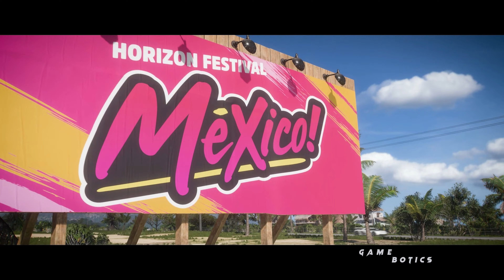Forza Horizon 5 Frist 50 Minutes Gameplay (2021 40K 6FPS)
Forza Horizon 5 Frist 50 Minutes Gameplay Part 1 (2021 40K 6FPS)

Forza Horizon 5 is a racing video game set in an open-world environment based in a fictional representation of Mexico.[3] The game has the largest map in the entire Forza Horizon series, being 50% larger than Forza Horizon 4 while also having the highest point in the Horizon series.[4][5] The map was described by creative director Mike Brown as one of the most diverse Forza Horizon maps the team has built.[6] The map contains areas like an active caldera volcano, jungles and beaches, ancient Mayan temples, and cities such as Guanajuato. Players can explore the open world freely, though they can also compete in multiplayer races and complete the campaign mode. Both the cars featured in the game and the player character can be extensively customized. The game is the first in the franchise to support ray tracing on cars (although this is only available in ForzaVista).[8]

The game introduces a new weather system (local weather) in which players can visit one side of the map and can visibly see a storm. Because Mexico is such a vast nation with such a wide range of elevations, multiple climates would appear in the game at around the same time. The four seasons still exist but would affect the eleven unique biomes around the map. For example, in the dry season, dust storms will appear, while tropical storms occur throughout the fall storm season.[9] Another detail is in the jungle, in which the environment would now react to the weather; an example of this is leaves flying everywhere.

It also introduces a brand new Horizon Arcade. This consists of a series of mini-multiplayer games strewn across the map. One of these mini-multiplayer games is called "Piñata pop" where the Horizon Festival's cargo plane drops piñatas. The goal is to pop as many piñatas as they can with the help of other players. It also introduces the "EventLab", a toolset in which players can create custom games, races, and more depending on their personal preference A new feature called "Forza Link" was introduced. According to Brown, it is an AI assistant that tracks the current statuses of players, helping them to link with other players online and play together. Forza Link can also link players' GPS systems if they accept the invitation from another player.